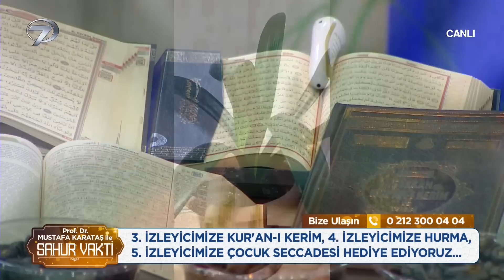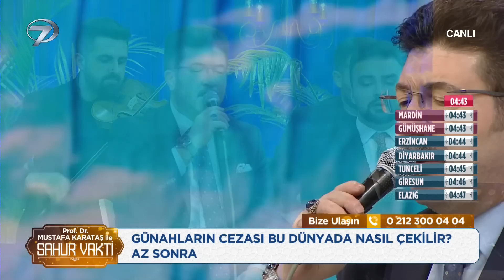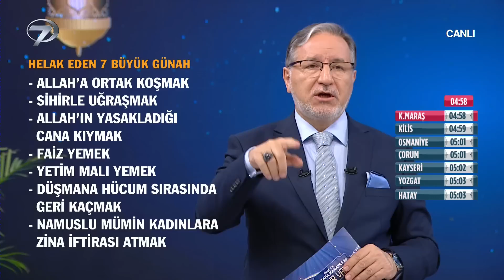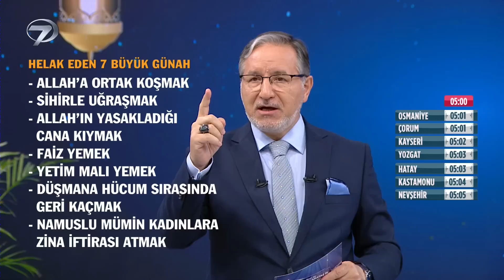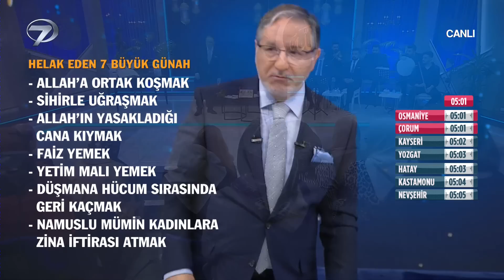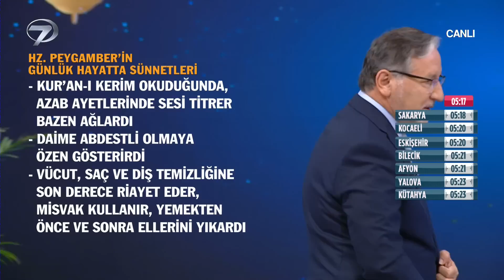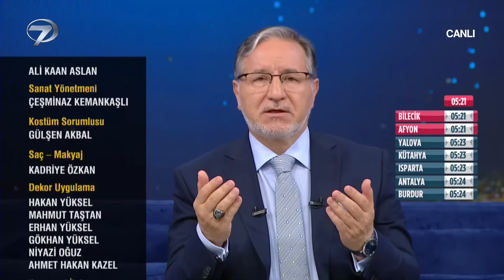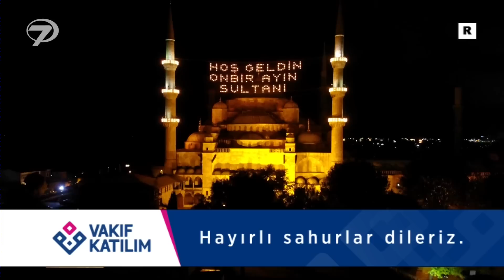Prof. Dr. Mustafa Karataş ile Sahur Vakti - 27 Mart 2023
RAMAZAN’IN BEREKETİ SAHUR VAKTİ’NDE YAŞANIYOR

Müslümanların büyük bir heyecanla beklediği Ramazan ayı, tüm coşkusu ve heyecanıyla Kanal 7 ekranlarında karşılanıyor. Ekranların sevilen ismi Prof. Dr. Mustafa Karataş’ın sohbetleriyle Sahur Vakti, Ramazan ayının maneviyatını ekrana taşıyacak.

Özlemle beklenen on bir ayın sultanı Ramazan ayının heyecanı Sahur Vakti’yle Kanal 7’de yaşanacak. Oruç tutmak için hazırlanan Müslümanlara eşlik edecek olan Sahur Vakti, Ramazan ayına özel sohbetlerle izleyicisini bilgilendirecek. Sahur ekranlarının vazgeçilmez programı Sahur Vakti’nde Ramazan ayının faziletleri, bu mübarek aya özel ibadetler, Müslümanların öncüsü Hz. Muhammed’in yol gösteren yaşamı ve İslam tarihinin tozlu sayfalarında yer alan önemli olaylara yer verilecek.

Ramazan ayının huzuru, Hz. Muhammed’in yaşamından örnekler, izleyicilerden gelen sorular, İslam tarihinde yaşanan önemli olaylar, Kur’an-ı Kerim tilavetleri, çok özel dualar Ramazan boyunca ‘Mustafa Karataş ile Sahur Vakti’nde yer alacak.

Prof. Dr. Mustafa Karataş’ın anlatımlarıyla izleyicisiyle buluşmaya hazırlanan Sahur Vakti Ramazan boyunca her gece 02:30’da canlı yayınla Kanal 7’de…